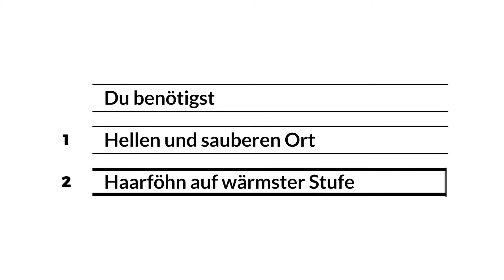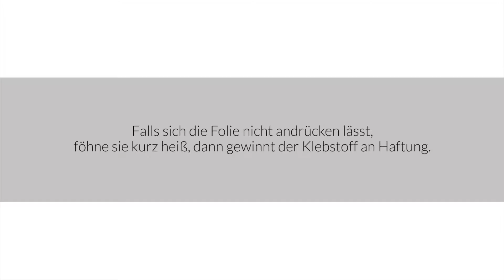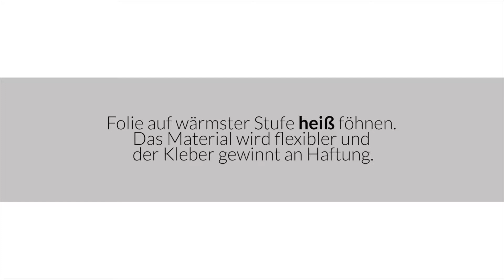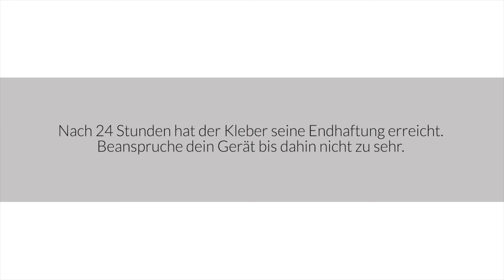Montageanleitung AppSkins Apple Watch S4 Gehäuse Unique